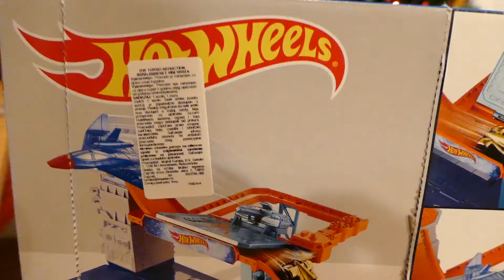Hot Wheels Track Sky Base Blast Cars Toy Review!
HOT WHEELS TRACK BUILDER, HOT WHEELS COLOR SPLASH SCIENCE LAB, TRACK BUILDER!
HOT WHEELS TRACK BUILDER, HOT WHEELS SKY BASE BLAST, HW CITY TRACK, BLAZE BLASTER, HOT WHEELS ROAD WRECKER, HOT WHEELS SHARKPORT SHOWDOWN, HOT WHEELS BLAZE BLASTER, STARTER KIT, WORKSHOP, Matija Toys Review includes cars, playsets, building blocks or construction toys, modeling clay such as Playdoh, Cra-Z-Art and many more! Most toys here are based on the children's shows on TV like Nick Jr, Disney Junior, Nickelodeon, Cartoon Network and many others. Matija Toys is Toy Channel for Kids especially Toddlers which includes Unboxing Toys, Toy Review, Pretend Play, Learning Colors, Shapes, Numbers & Alphabet, Nursery Rhymes, Singing song sand growing up together!Matija loves to play with PlayTive Junior, Play Tive Junior Train and motoway sets and wooden toys.

Matija loves Toys.Toys Review for kids and unboxing new toy's he get's!
Matija is also doing LEGO reviews!

Matija loves to play with DC Universe toys like Superman, Batman, Wonder woman, Green Lantern, Flash, Green Arrow, Aquaman etc.

Matija Loves to sing nursery rhymes like Finger  Family song, Daddy finger, Teddy Bear, Are you sleeping brother John, Five little ducks, Ten little monkeys jumping on the bed, Ten in the bed, Humpty Dumpty, Johny Johny Yes Papa, Wheels on the bus, Mary had a little lamb, Old MacDonald had a farm, Ringa Ringa Roses, Ringe ringe raja and other counting songs and nursery rhymes.